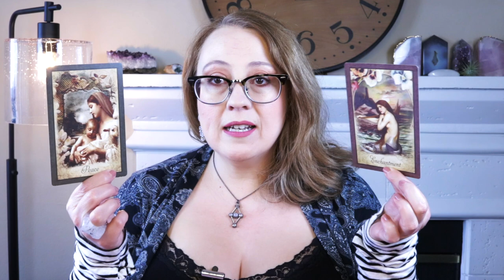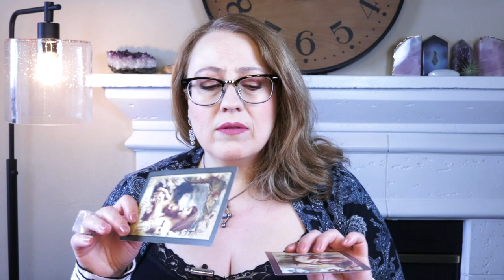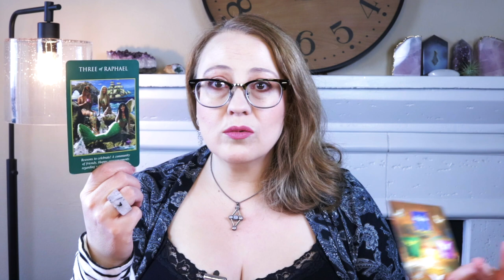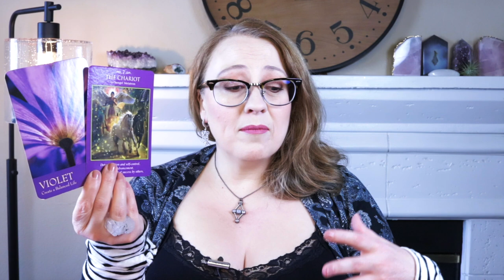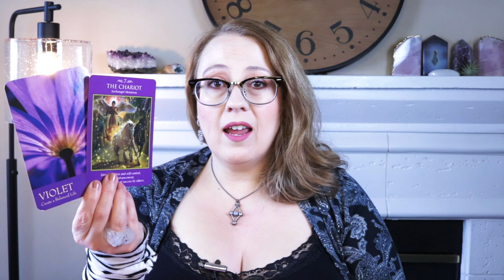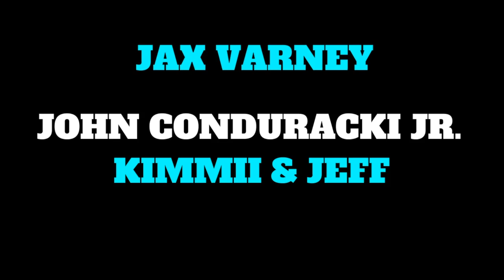WHAT IS LOYALTY? | APRIL 18, 2022 WEEKLY ANGEL ORACLE CARD READING